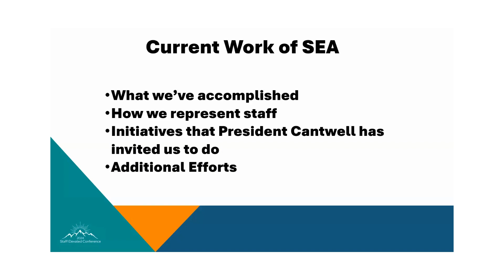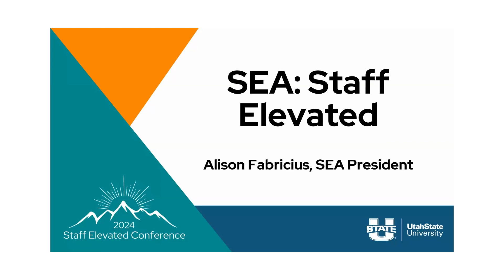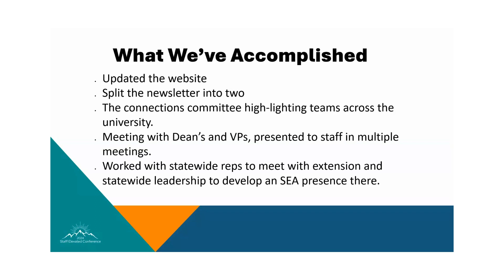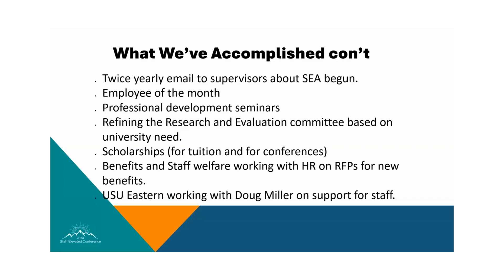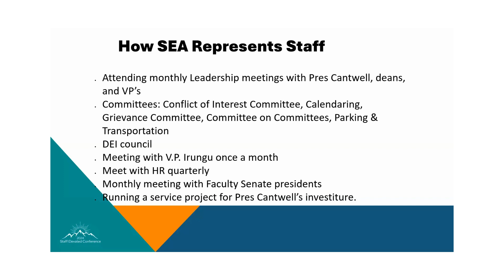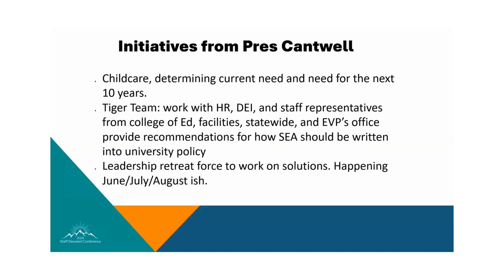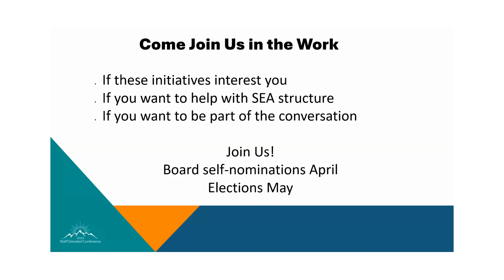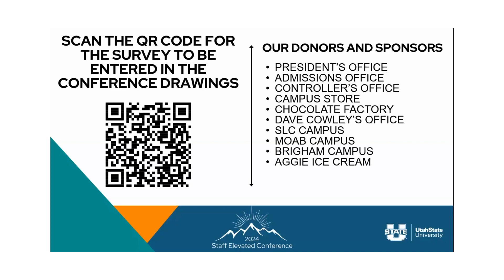Keynote: SEA and Staff Elevated | SEA Staff Elevated Conference 2024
Keynote: SEA and Staff Elevated by SEA President Alison Fabricius